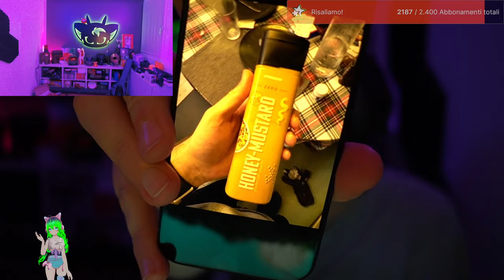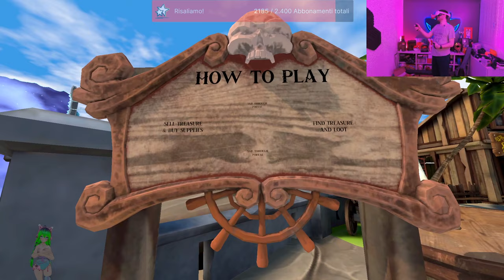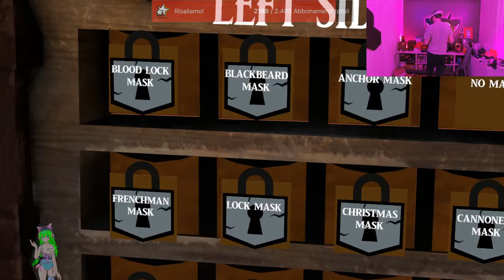SoT ma Con una Prospettiva Diversa [-7 alla !12h] - Sail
In questa live SoT ma Con una Prospettiva Diversa [-7 alla !12h]